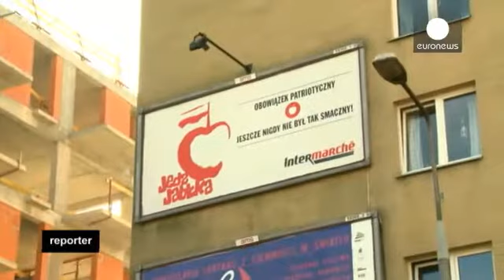La manzana podrida entre Rusia y Polonia